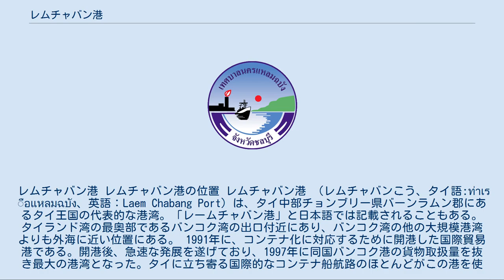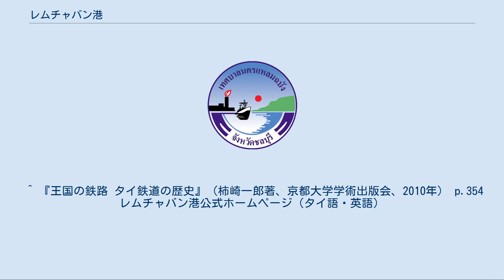レムチャバン港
レムチャバン港 レムチャバン港の位置 レムチャバン港 （レムチャバンこう、タイ語:ท่าเรือแหลมฉบัง、英語：Laem Chabang Port) は、タイ中部チョンブリー県バーンラムン郡にあるタイ王国の代表的な港湾。「レームチャバン港」と日本語では記載されることもある。タイランド湾の最奥部であるバンコク湾の出口付近にあり、バンコク湾の他の大規模港湾よりも外海に近い位置にある。 1991年に、コンテナ化に対応するために開港した国際貿易港である。開港後、急速な発展を遂げており、1997年に同国バンコク港の貨物取扱量を抜き最大の港湾となった。タイに立ち寄る国際的なコンテナ船航路のほとんどがこの港を使用している。 コンテナ船をはじめバルク船、自動車専用のターミナルも併設されている。敷地面積1,014ha。 バンコク東30kmにある通関拠点、ラートクラバン内陸コンテナ・デポ(Lat Krabang ICD)とは一体的に運営されている。レムチャバン港のコンテナターミナルとこのデポの間は鉄道で直接結ばれている他、レムチャバン港-バンコク間の高速道路も開通しており、トラクターによる道路輸送も可能。 同港にはレムチャバン工業団地が隣接している。 レムチャバン港の入り口 同港のターミナルは、現在4区画のターミナルで構成されている。Aターミナル（6バース）、Bターミナル（5バース）、Cターミナル（4バース）、Dターミナル（3バース）があり、民間会社によって運営されている。
 さらに補修用ドック、危険物保管庫がある。
 レムチャバン港へは、1992年にタイ国鉄東線サッタヒープ支線シーラーチャー駅から分岐する貨物線が開通しており、1996年にはバンコク郊外にラートクラバン内陸コンテナ・デポ及び貨物駅（フアタケー駅分岐）が建設され、レムチャバン港との間は鉄道で接続された。
更に、輸送経路に当たる東線の一部区間の三線化・サッタヒープ支線のレムチャバン港駅までの区間の複線化が実施されている。
この区間ではタイ国鉄により一日あたり10往復20便程度のコンテナ貨物列車が運行されており、列車は1列車34輌、総積載量68TEU。
レムチャバン港との間の輸送のうち鉄道の占めるシェアは約30％。
 また、ラートクラバン内陸コンテナ・デポからは、タイ国鉄東線・南本線を経由してマレー鉄道へ直通し、クアラルンプール近郊のクラン港との間を結ぶ国際コンテナ列車も運行されている。
^ a b ナゴヤ・ポート・ニュース 2006年4月号（No.56）（名古屋港管理組合） ^ ^ 『王国の鉄路 タイ鉄道の歴史』（柿崎一郎著、京都大学学術出版会、2010年） p.262-p.263 ^ タイ語版「ラートクラバン内陸コンテナ・デポ駅」（th:สถานีบรรจุและแยกสินค้ากล่อง ลาดกระบัง）も参照。